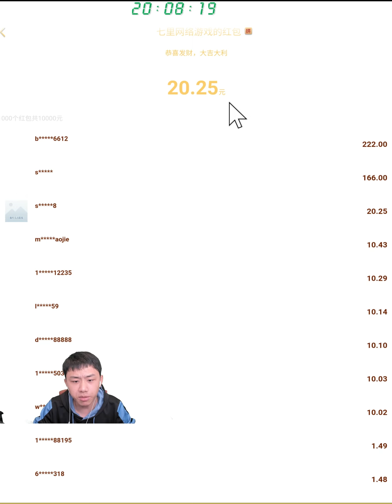【斗罗大陆D381】双神之战预热活动，命运乐章！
录制于5月20号。真服啦，光明龙魂又炸了，难道又开始转变黑龙了么！感谢你得观看~

斗罗Q群：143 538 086